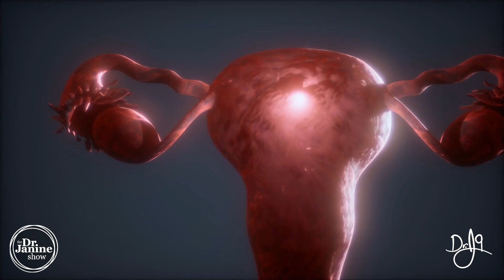Forever Chemicals: The Toxic Effects | Dr. J9 Live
In this video, Dr. Janine talks about the toxic effects of forever chemicals.  She explains how PFAS stands for per and poly-fluoroalkyl substances.  She looks at how they are a class of synthetic compounds that have been linked to several adverse health issues.  She talks about how forever chemicals can lead to a weakened immune system.  She looks at how forever chemicals can lead to reproductive and development concerns.  Lastly, Dr. Janine talks about how exposure to forever chemicals could increase susceptibility to some cancers.

Video Chapters
00:00 – Intro
00:10 – What are PFAS
00:25 – Weakened Immune System
00:36 – Reproductive & Development Issues
00:45 – Susceptibility to Cancers